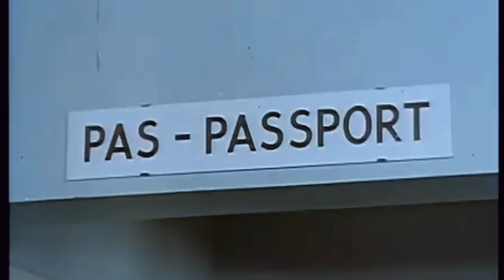SAS - Scandinavian Airlines Promo Film - 1959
Great footage of DC-7Cs, DC-6s, CV-240, CV-440s, plus some absolutely great Caravelle scenery as well! For educational & non commercial purposes only. Be sure to check my channel for the best in VINTAGE & RARE airliner videos!